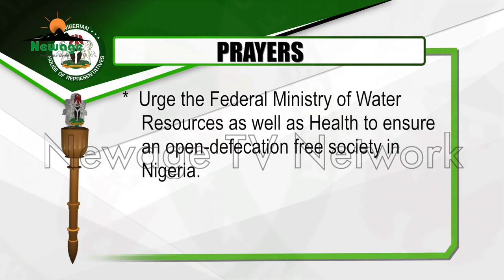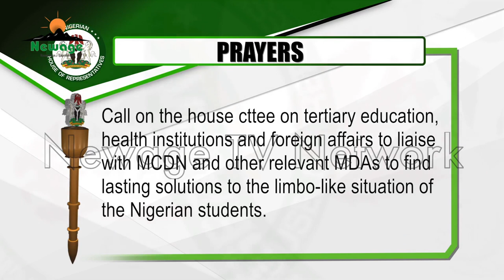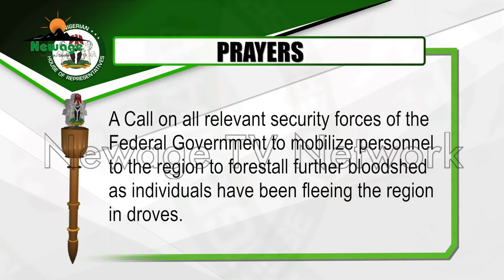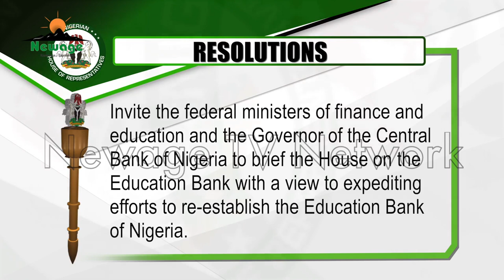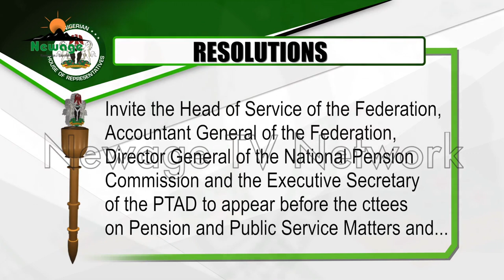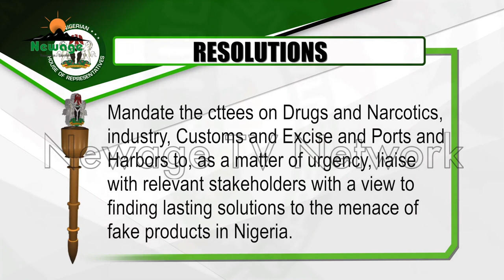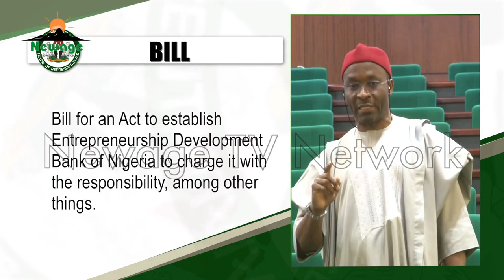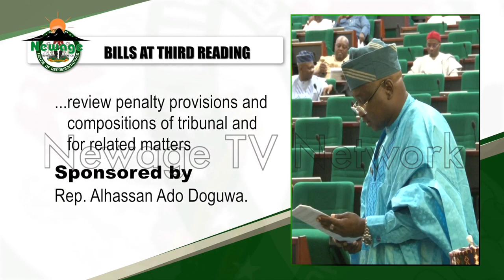House Ticket (Eps 28) 2022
The House is still on Sallah break, however on this episode we shall take a look at some of the matters of urgent public importance, motions and Bills that came up before the House went on break.

We will also take a report from the committee room where the House Ad-hoc Committee on unclaimed funds met with some CEOs of concerned banks over the matter.

Our package is complete with an interview we had with the chief whip of the House, Representative Tahir Monguno who shared his thoughts on a wide range of issues.